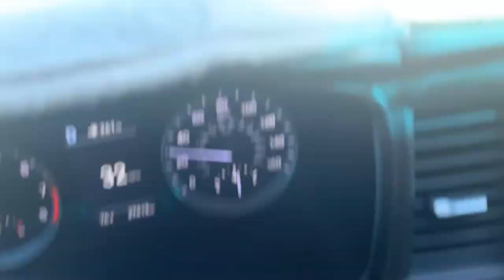Vlog: Late Anniversary Dinner I Get to Know Me I Christmas Decor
Vlog, Late Anniversary Dinner, Get To Know Me , Christmas Decor, Vloggging, Family Outing, Anniversary Celebration, Jazigreen Decor Style

Hey Jazigreens! Come along with us & enjoy some family time. Hope you enjoy!

"Get To Know Me" Tag Questions:
1.   What is your full name?
2.   How old are you?
3.   What is your zodiac sign?
4.   What is your height?
5.   Where were you born?
6.   Where do you live?
7.   Where did you go to college?
8.   What did you study?
9.   What is your biggest fear?
10. What is your favorite Starbucks drink (s)?
11. What is your favorite food?
12. Are you a good cook?
13. Favorite place in the world?
14. If you were a Disney Princess who would you be?
15. What is your favorite TV show?
16. What is your favorite thing about YouTube?

$Jazigreen

"Cosmo Explorations" by: Christian Anderson
""Christmas In My Heart" by Loving Caliber